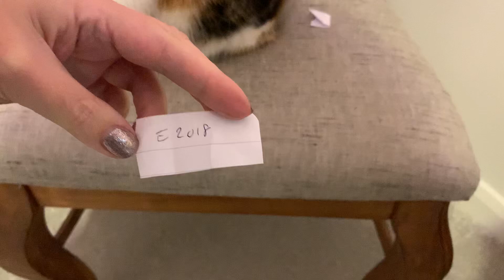Powder and Dust Travel spray giveaway draw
Sweetie reluctantly helps draw the winner.